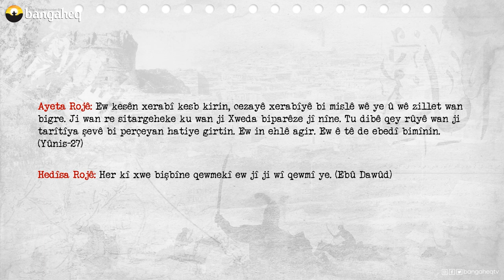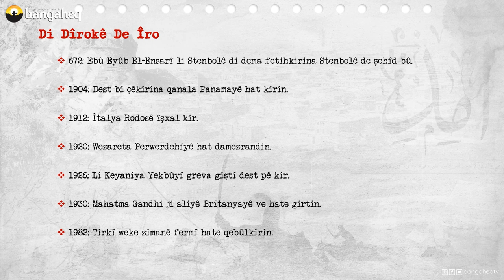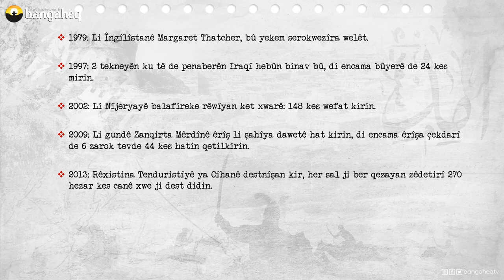Di Dîrokê de Îro - 04.05.2023